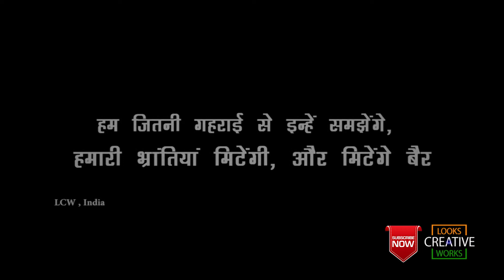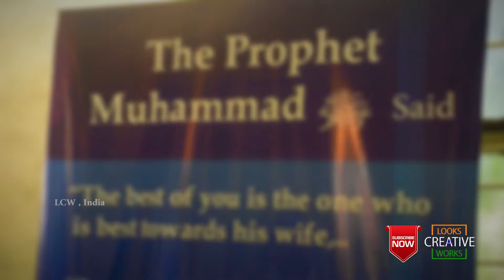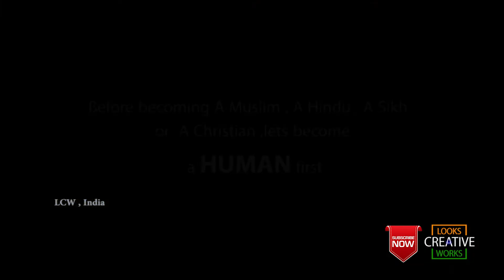Visit to Mosque | Unique Stories | LCW | 2018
The city’s Spanish mosque is truly an eye-catcher with its intricate mouldings and gilded minarets. It’s a structure that preens with pride as much as those who were a part of the ‘Visit My Mosque’ programme in opening the Jama Masjid Aiwan-E-Begumpet or Qurtuba Mosque to all on Independence Day. Built in 1906, the mosque is maintained by a committee and by the Paigah family, whose ancestor Sir Viqar-ul Umra commissioned the construction, having been inspired by Spanish architecture.

At 10am, the gates opened and a number of curious people trickled in, from various faiths and backgrounds: school children, the elderly and a lot of heritage walk regulars. And you could tell from the garb alone, be it sarees or otherwise.

About 30 volunteers excitedly showed these visitors around, walking them through the prayer process, right from ablution. Maria and Maheen, two young girls, patiently explained the thorough ablution process to those who weren’t entirely familiar with the process, also adding why each step is done